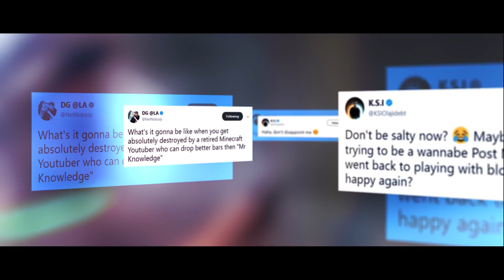NetNobody "DISS TRACK ED" - KSI Diss Track (OFFICIAL MUSIC VIDEO)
I sure hope i didn't disappoint my lord and savior KSI.

This channel is a vault for all of Adams music. Any new song or music will be here, as well as if an old song gets privated/deleted from YouTube. If asked by Adam, I will take down anything.